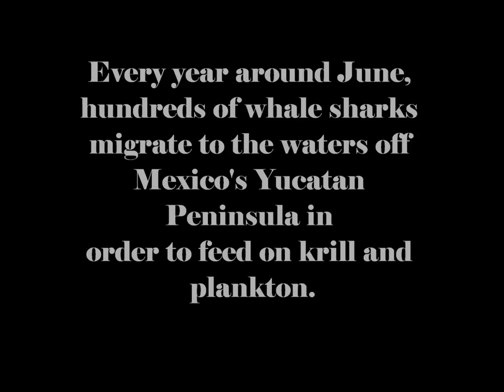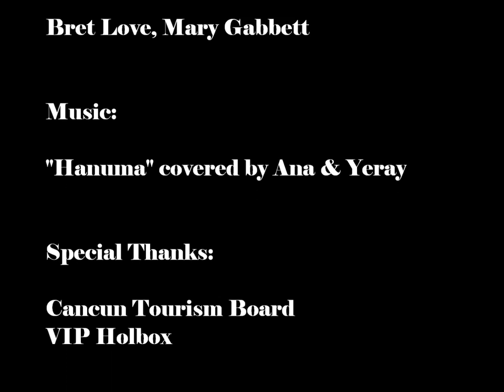Swimming with Whale Sharks in Cancun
VIP Holbox Swimming with Whale Sharks tour in Cancun. Along the way we saw sea turtles, dolphins, and giant manta rays.